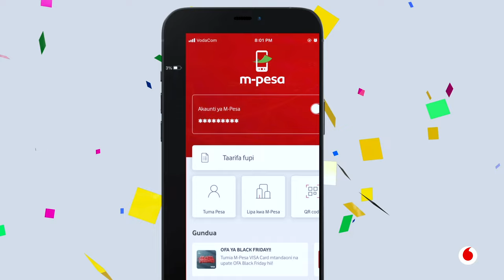Shangwe Lipo Pale Pale na Masta Shangwe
ShangweLipoPalePale! 🥳 Jishindie zawadi kem kem kama vile Ada ya Shule, Smart TV, Simu au Pesa taslimu kila unaponunua bando au kufanya miamala kupitia M-Pesa. Ni rahisi! endelea kupiga *149* 01# au tumia M-Pesa ule shangwe na MastaShangwe.